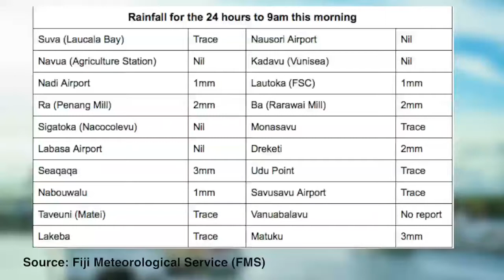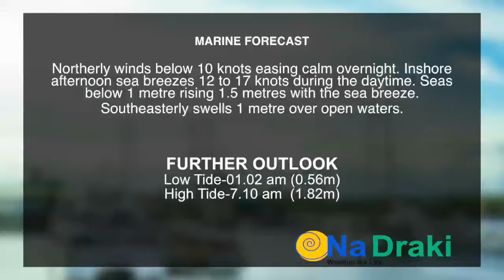Fiji weather update for 23rd March 2016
Mai TV Weather by NaDraki - 23 March 2016